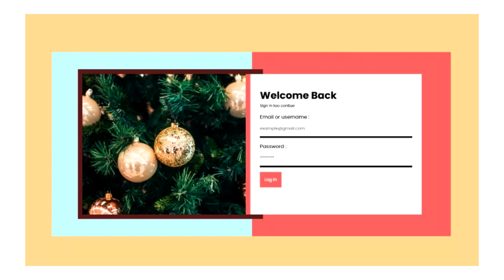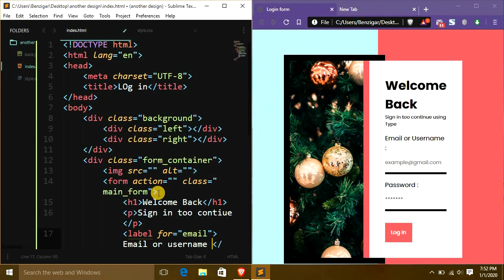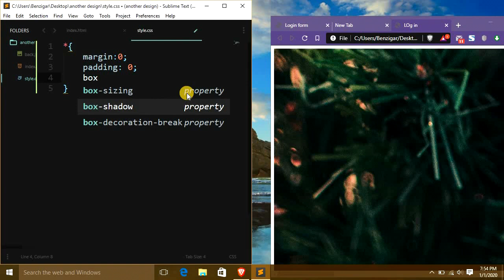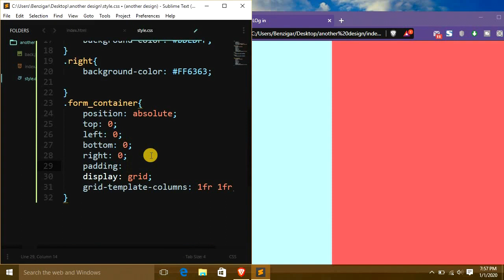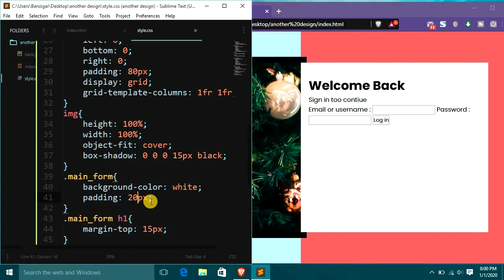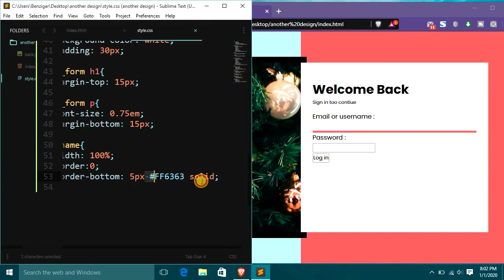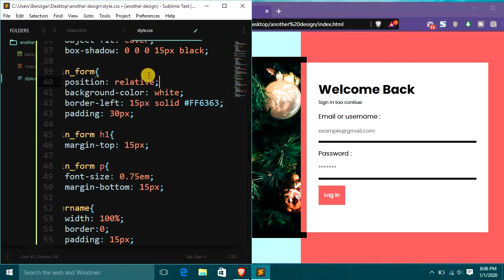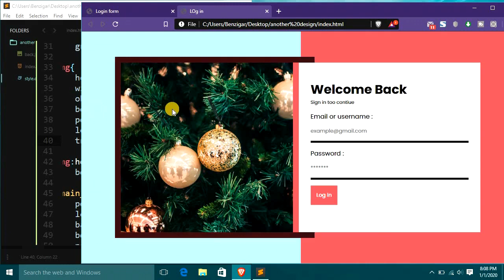Simple Log-in web design using HTML, CSS in tamil | Beta Nanban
Intha video la HTML, CSS USE panni oru log in form create pannirukkom,,